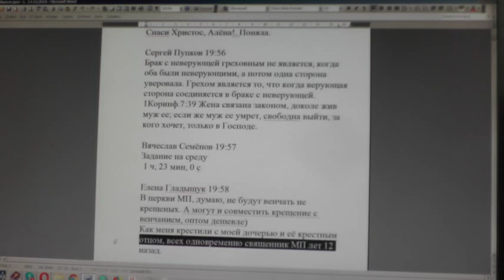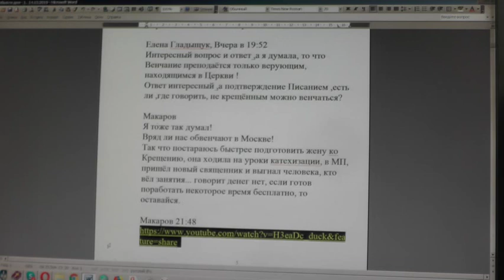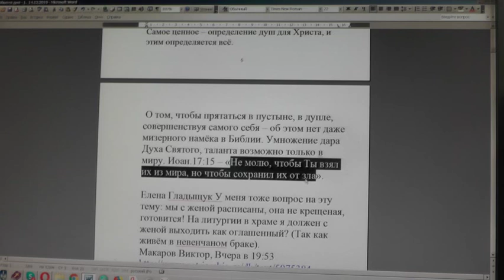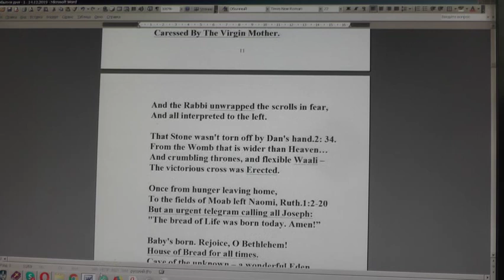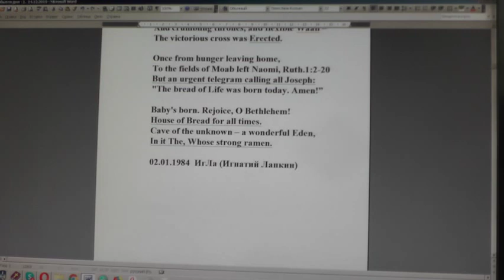№1464. События дня. Мф. 22: 29 Иисус сказал им в ответ: заблуждаетесь. 15. 12. 2019